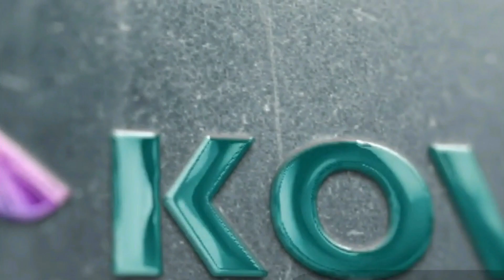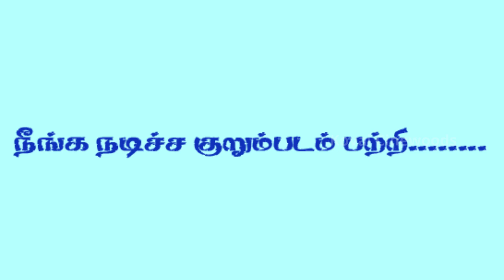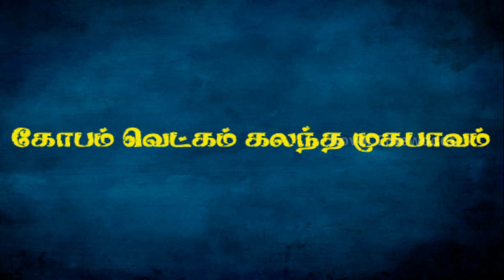Cinema and Me - #11 Mohana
'Kovai Cinewoods' Channel is one of the best platforms for all cinema based creators and Tamil viewers worldwide.